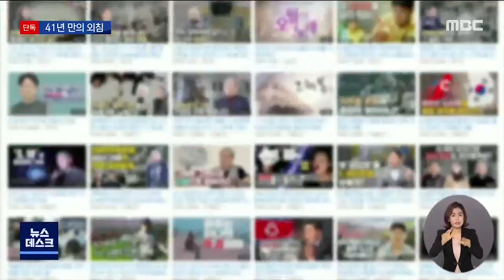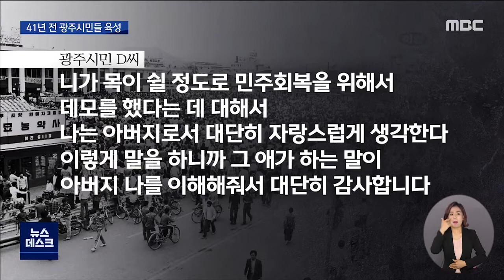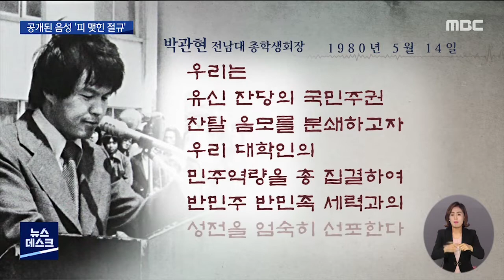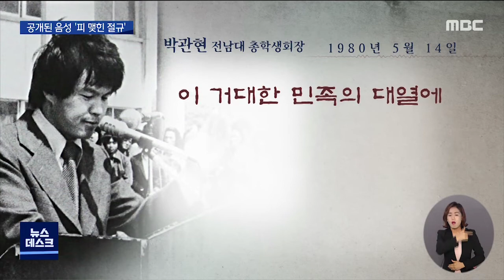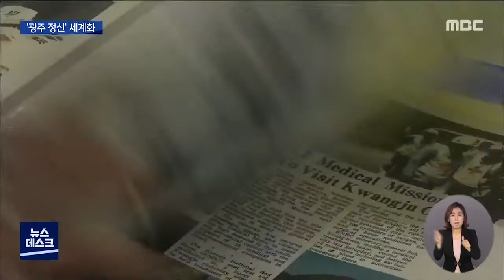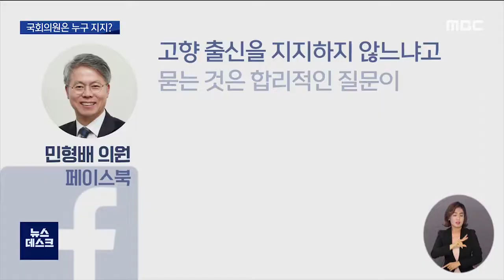[광주MBC 뉴스데스크 2021.05.13] 5.18 직전 광주시민들 육성테잎 단독 입수